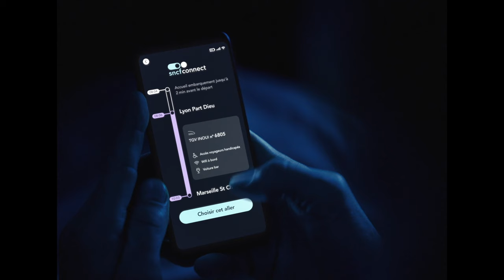Nouvelle campagne SNCF Connect : Retrouvez-vous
SNCF Connect célèbre l’amour et le voyage dans une nouvelle campagne de marque.
Ce film dépeint l’histoire de deux partenaires qui ont vécu, voyagé, partagé des souvenirs mais qui, rattrapés par la routine, vivent désormais plus à côté qu’ensemble. Mais c’est aussi et surtout une histoire d’amour et de retrouvailles, celle de deux personnes qui décident de faire renaître leur complicité en se créant de nouveaux souvenirs.